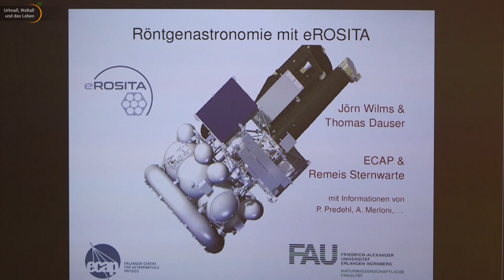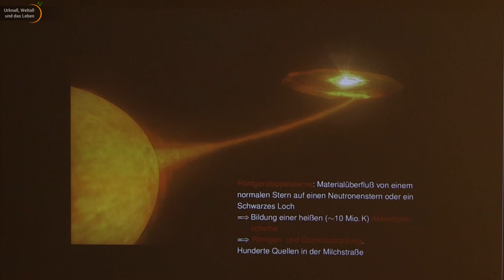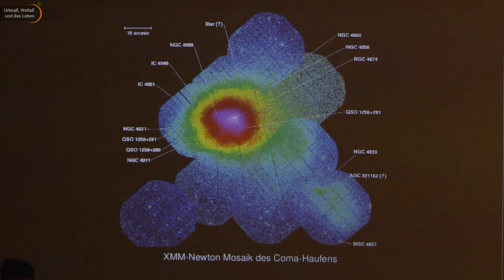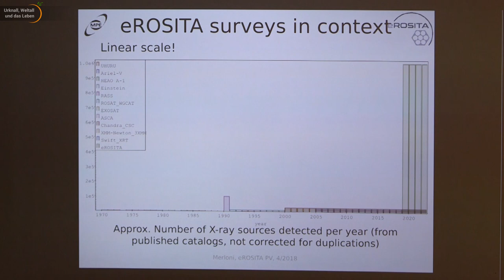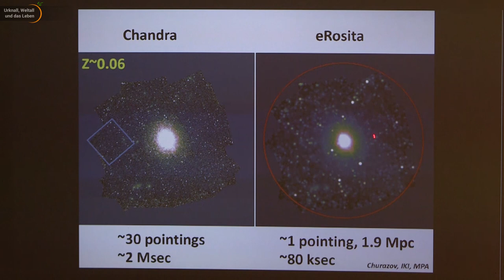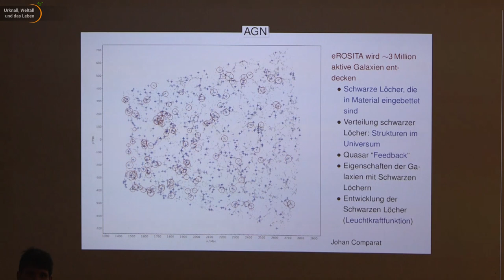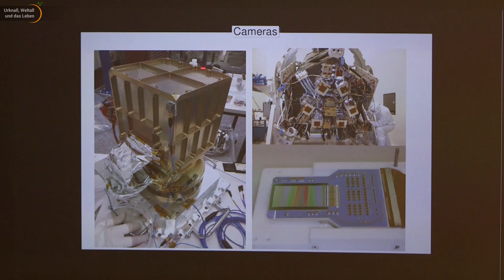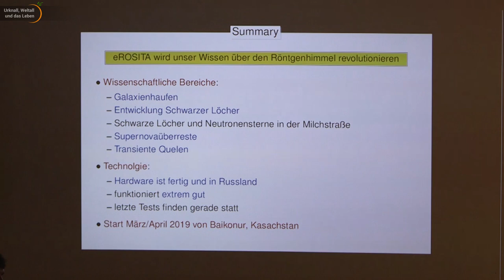Röntgenteleskop eROSITA • Live im Hörsaal | Thomas Dauser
Zum Start des Röntgenteleskops eROSITA haben wir Thomas Dauser für Sie aufgezeichnet (an der Sternwarte Sonneberg). Er stellt die Mission aus erster Hand vor und Ihr Ziel, der Dunklen Energie auf die Schliche zu kommen.